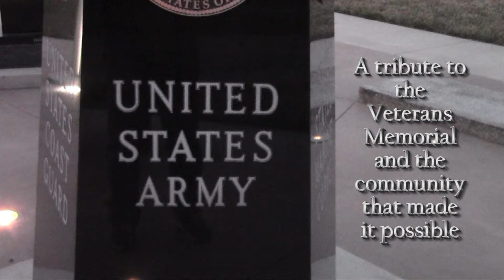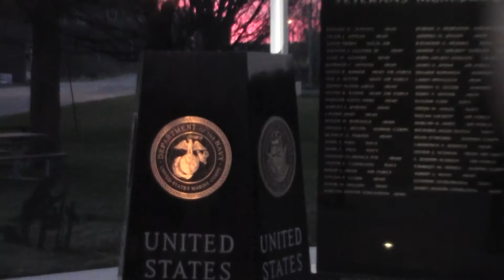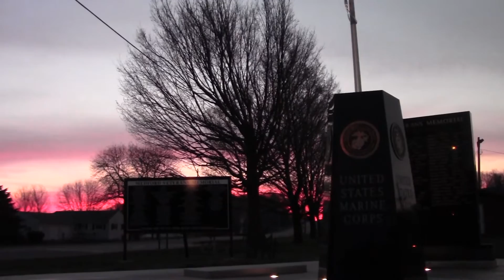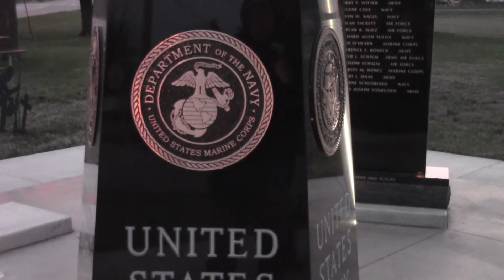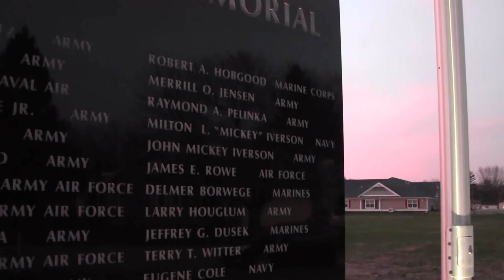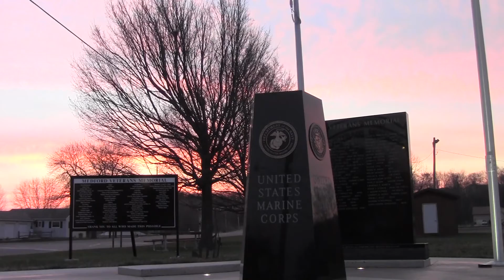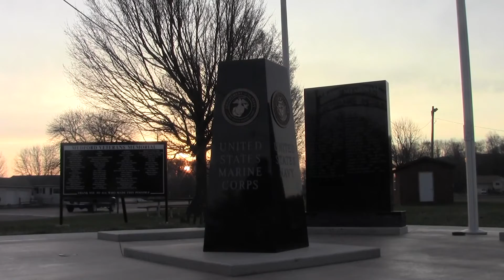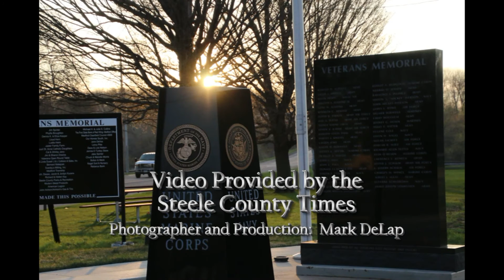MedfordVeteransMemorial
This is a tribute to the Medford Veterans Memorial and the community who made it possible!